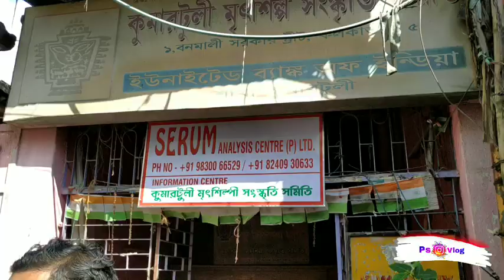Kumartuli Durga Idol making 2021|Transport |North Kolkata |PS Vlog present |Sobhabazar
Kumurtuli Durga Idol making 2021 |Transport durga Idol |shobabazar North Kolkata |PS Vlog present 💜 |with frindz |

History :The British colonisation of Bengal and India started following the victory of the British East India Company in the Battle of Plassey in 1757. The company decided to build new settlement Fort William at the site of the Gobindapur village. Most of the existing population shifted to Sutanuti. While such neighbourhoods as Jorasanko and Pathuriaghata became the centres of the local rich; there were other areas that were developed simultaneously.[1] The villages of Gobindapur, Sutanuti and Kalikata developed to give rise to the latter day metropolis of Calcutta.